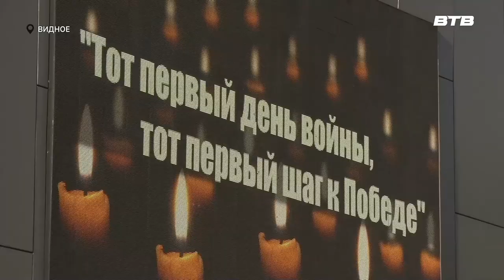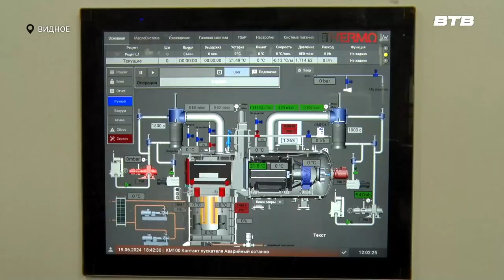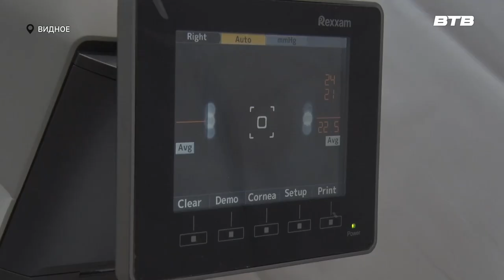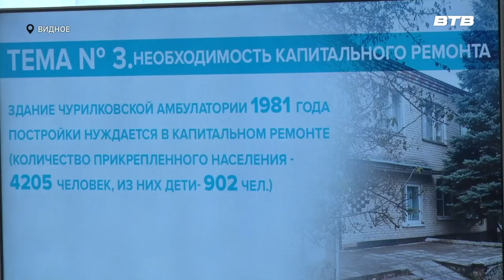Новости телеканала Видное-ТВ (24.06.2024 - понедельник)